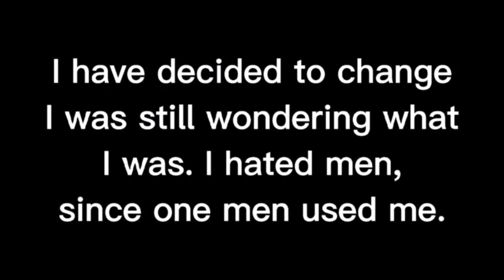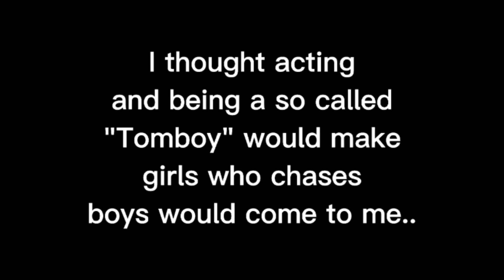🌹| The Tomboy's Revenge | GLMM | Gacha Life Mini Movie | Gacha Life | 🌹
Hello there! You've seen the description box👀.

Rose ( Prod. by Lukrembro)
Storybook ( Prod. by Lukrembro)
Cheese (Prod. by Lukrembro)
Boba tea (Prod. by Lukrembro)
Wine ( Prod. by Lukrembro)

Sorry for spelling mistakes, grammar mistakes.

30.3k! ty!

Thank you for your non ending support, have a good day!